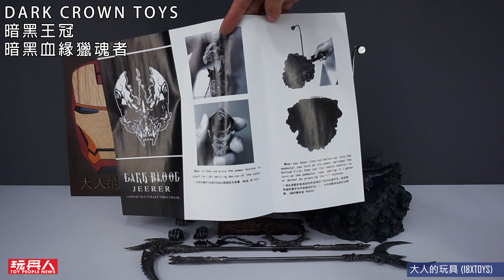DARK CROWN TOYS 暗黑王冠 暗黑血緣獵魂者 開箱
跪求有空的朋友
為影片加上字幕(中文即可)
萬分感謝

開箱介紹:DARK CROWN TOYS 暗黑王冠 暗黑血緣獵魂者~ by 大人的玩具
賣場

DARKCROWNTOYS 【黑暗血緣】系列 新作 獵魂者 重磅登場！！！
我願將靈魂永世封印在這地獄的鐵甲之內
化身為冥界的秩序捍衛這亡靈的國度——黑暗血緣第三章開啟
特價 NT:8600